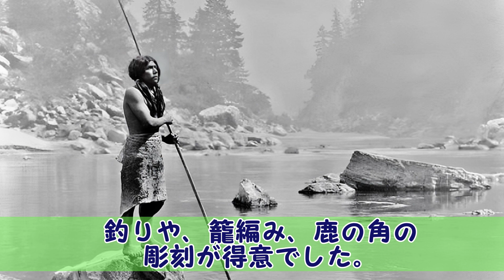【レア尽くめ】セレブお宝写真。アメリカでも中々、見られない貴重な写真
特にアメリカの、日本でも馴染のある人物、歴史の写真をご紹介しています。

今回は、ナオミがご紹介します。
在米１５年以上の、ミナト、サラ、ナオミの3人が、アメリカ生活と仕事の経験から、様々なトピックで、『アメリカ』をご紹介する、“アメリカ生活楽じゃない”チャンネルです。
これからアメリカで生活する方、観光する方、学校に通う方、またはすでに在米の皆さま、どうぞ参考にしてくださいね。